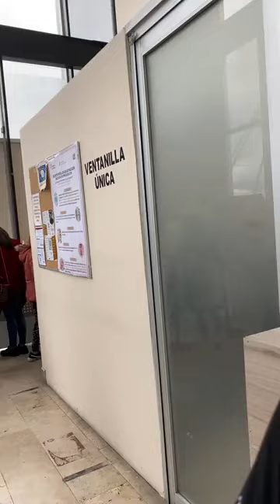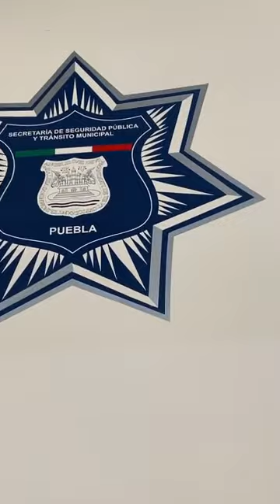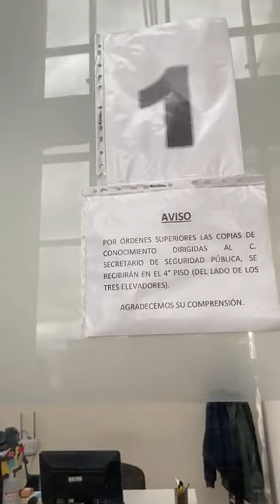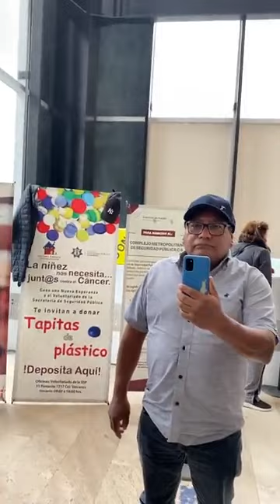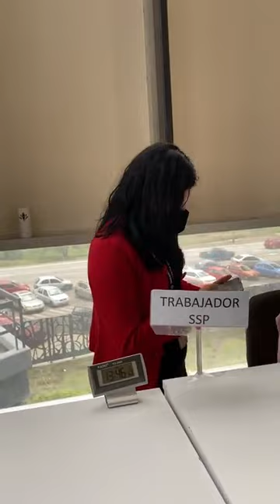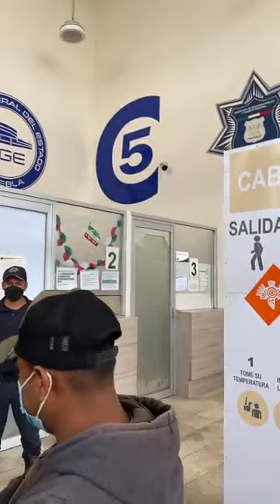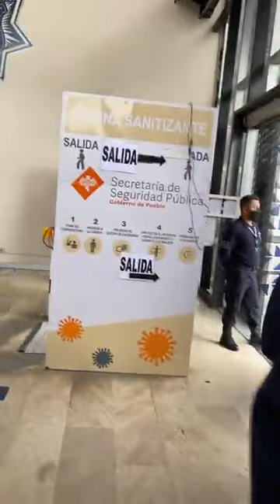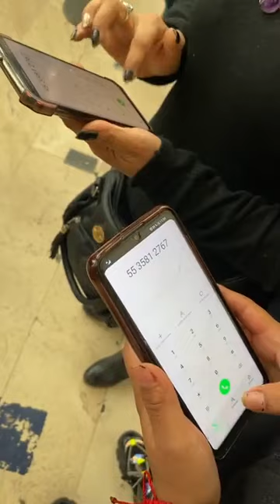27 de septiembre de 2022